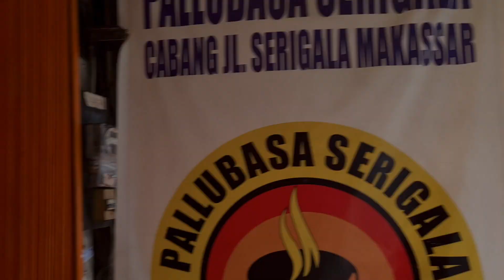COTO PALLUBASA DAGING SERIGALA ??? PALLUBASA PALING ENAK DI DUNIA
Nyoto bareng @detektifbakmi di Kelapa Gading nyobain Pallubasa paling enak didunia.